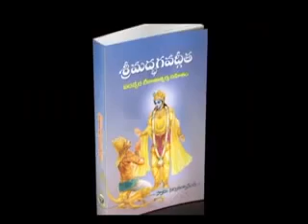ప్రకృతి చాలా అందంగా మీ కోసం చూడండి ఫ్రెండ్స్||plz like my channel song #